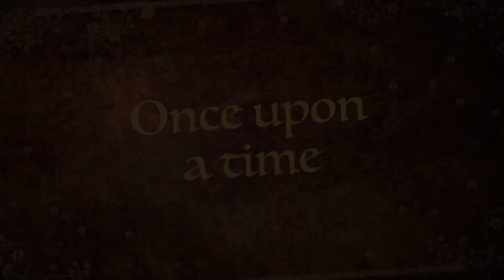“Kermit and the smurfs” (fanmade trailer)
Cast:
Kermit the frog as our hero
Papa smurf and the smurfs as kemit’s new friends
Constantine as our villain
Gargamel as Constantine’s new sidekick